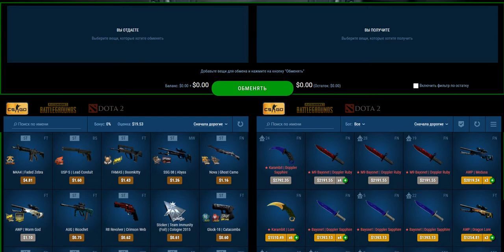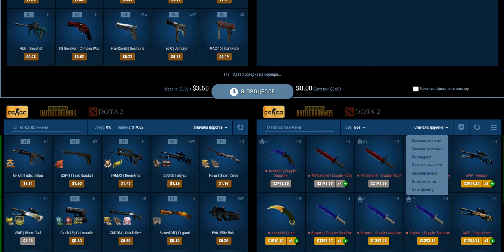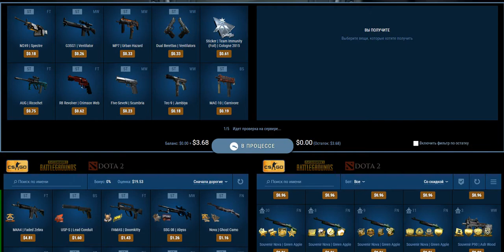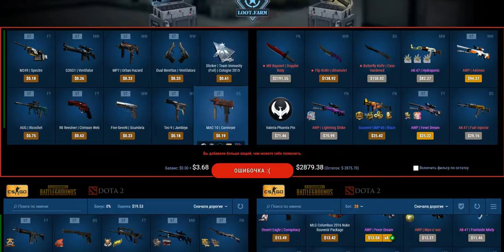LOOT.Farm – Сервис для обмена скинов., всё без обмана.